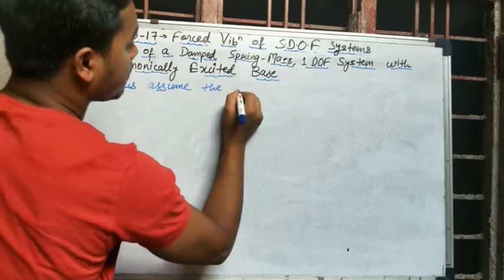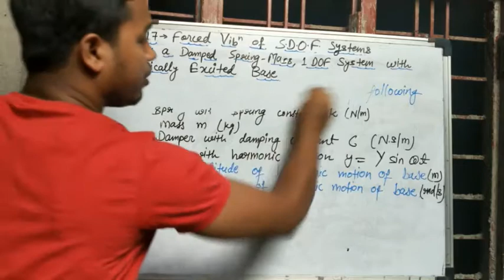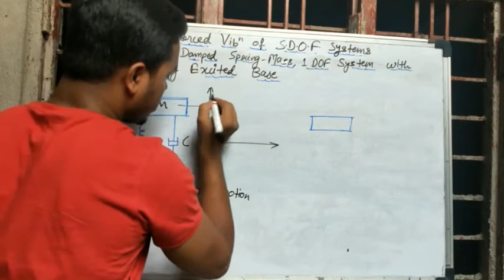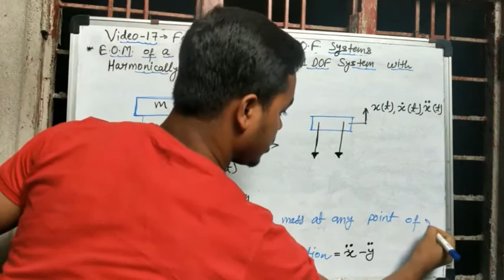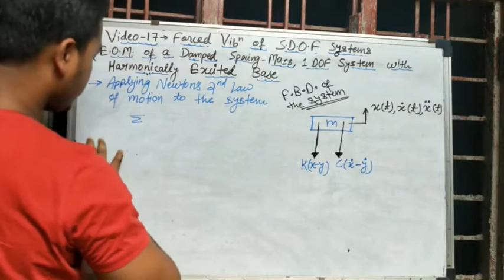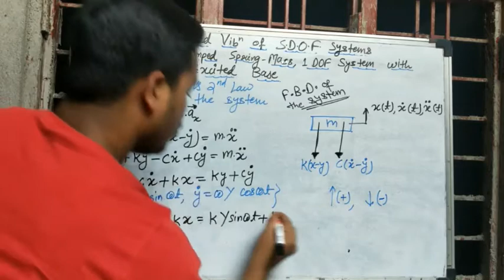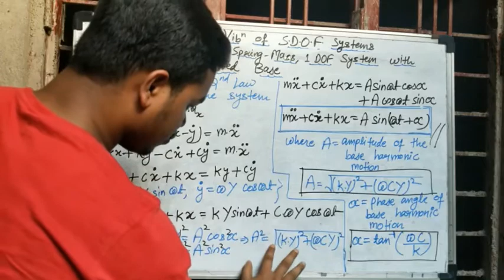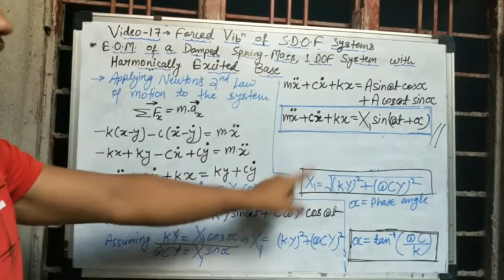Equation of Motion of a Damped 1 DOF Spring-Mass System with Harmonically Excited Base